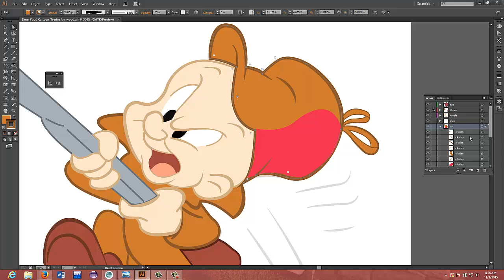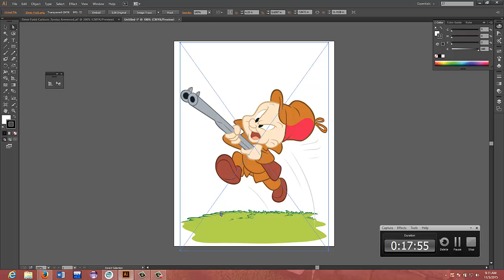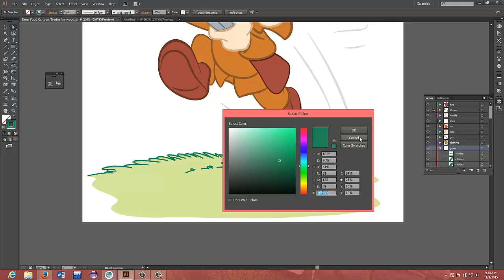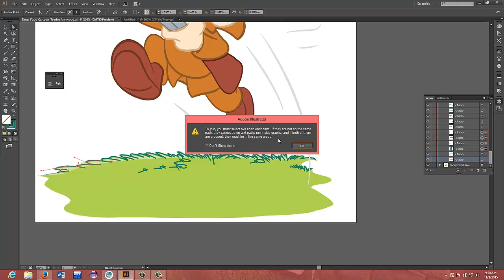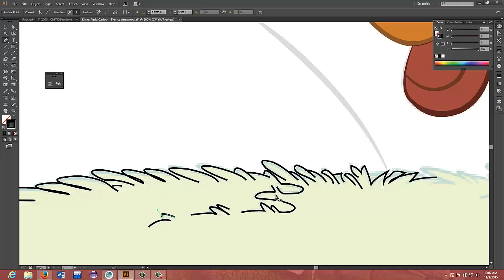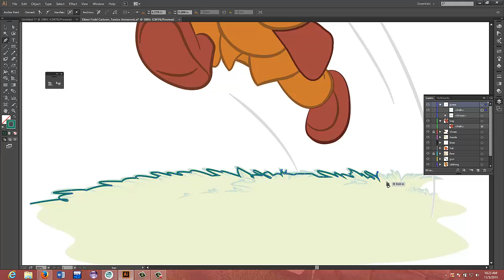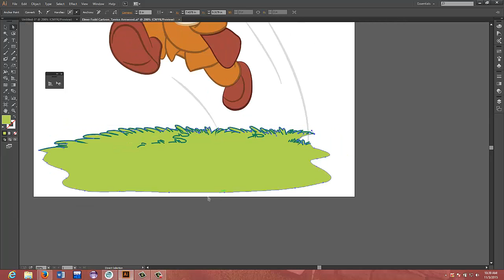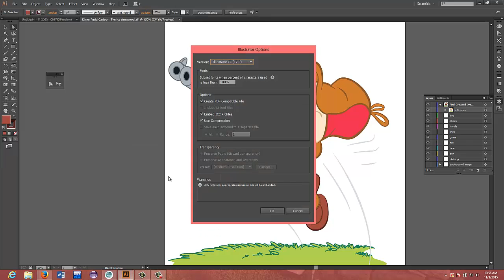Elmer Fudd Video 3